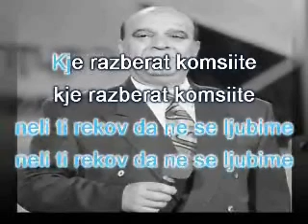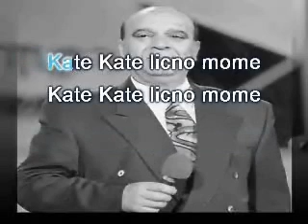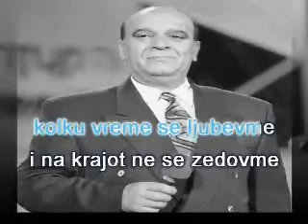Kate, Kate, licno mome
Pepi Baftirovski